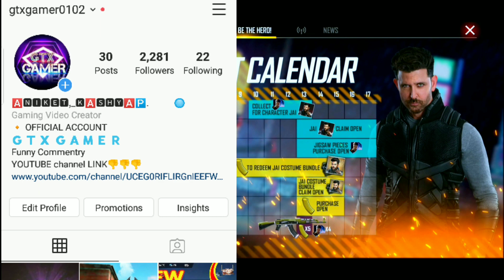FREE FIRE UNLIMITED CUSTOM ROOM PLAY UNLIMITED CUSTOM CARD KAISE KHELE FREE FIRE UNLIMITED CUSTOM CA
KHUFIA INFORMATION 👎🏻😁👎🏻

SO HELLO 👋👋

 Guys kaise ho APPLOG
G G CHANNEL ME SWAGAT HAI AAPLOGO KA...YE VIDEO KAISA LAGA AAPLOGO KO .. COMMENT SECTION ME BATANA. OR NEXT VIDEO KIS TYPE KA CHAHIYE COMMENT KRO...
OR AAPLOG CHANNEL KO JADA SE JADA SHARE KRO..👎👎

 BHAI 1K  SUBSCRIBER JISDIN YOUTUBE PE HOGA .. GUYS US DIN 5 BANDE KO DUNGA BAHOT TAGRA WALA GIFT ,,TO GUYS..JO BANDA MERI HAR 1 VIDEO DEKH TA HAI OR LIKE KRTA HAI..SHARE KRTA HAI OR GUYS MOST IMPORTANT .. CHANNEL KO SHARE KRTA HAI ,,MAI SABHI CHIJO KO DEKHTA RHUNGA

 JO YE SARI CHIJO KO  FOLLOW KREGA USKO MILEGA ,,G G CHANNEL KE TARAF SE CHAM CHAMATA HUA GIFTS BOTH TAGRA WALA...,,SO GUYS PLZ SUPPORT ME..👍🏻👍🏻

OR GUY'S AAPLOG MERE  FACEBOOK GAMING PAGE KO FOLLOW KRDENA Q KI JALD HI LIVE STREAMING OR GIVEAWAY START KRUNGA ..OR INSTAGRAM PE BHI FOLLOW KR DENA,,..

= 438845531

MY FREE FIRE USER NAME 👎👎
= ɢᴛx〆ᴀɴɪᴋᴇᴛ●࿐

    it's me 🅰🅽🅸🅺🅴🆃,_🅺🅰🆂🅷🆈🅰🅿